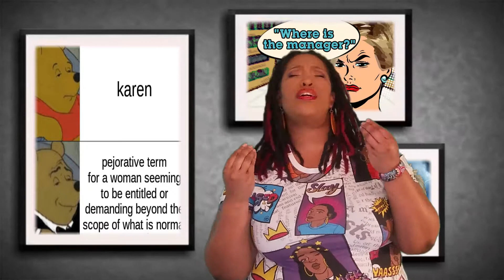HOW TO AVOID BECOMING A KAREN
Hello SweeTee Pies and also goodbye. at least for a brief moment. Although I am taking a short break, "Karens" never seem to know when to stop! Want to know if you're a "Karen"? Better yet...if you had to ask that question, then this video shows you how to stop being a "Karen". Please enjoy and I will see you in May!

Clips - Kevin Hart "Seriously Funny"